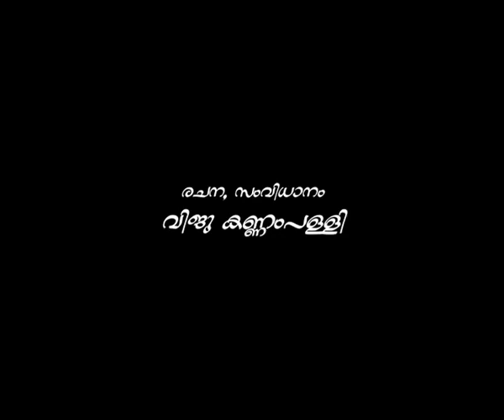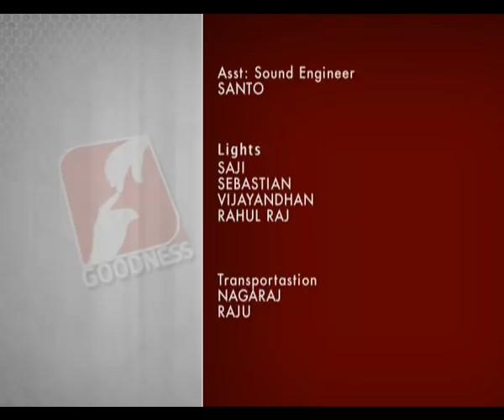KALIYALLA KARYAM EPI 6 Lottary ഇവർ നിങ്ങൾ തന്നെയാണ്